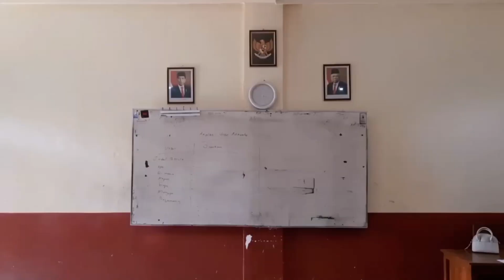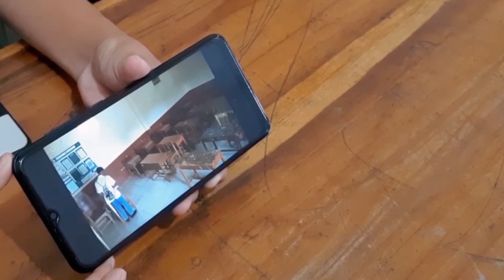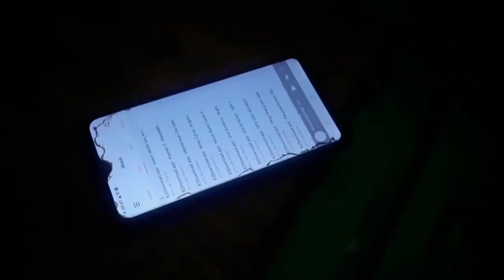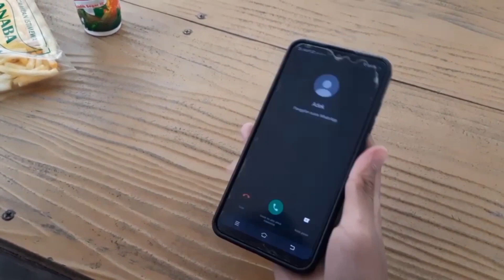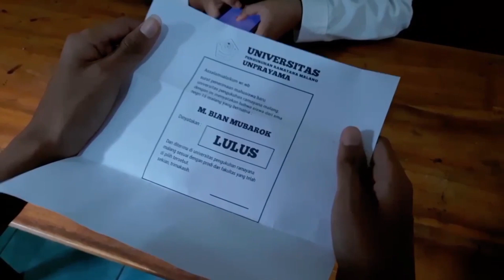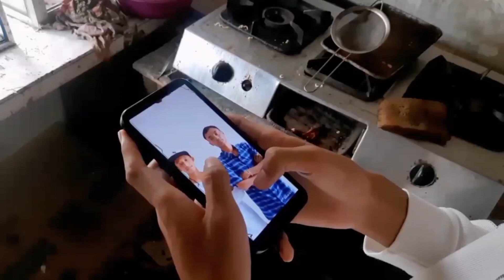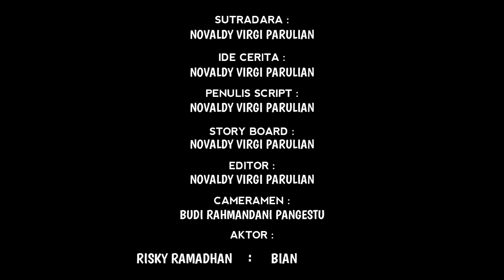PENYESALAN - UKK FILM - NOVALDY VIRGI PARULIAN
"PENYESALAN"
UJI KOMPETENSI KEAHLIAN MULTIMEDIA SMK SKJ JABUNG
TAHUN 2024
KATEGORI FILM
Oleh :  NOVALDY VIRGI PARULIAN

"Muhammad bian mubarok, merupakan seorang siswa di sma negri 15 malang. Dengan kehidupanya sehari hari bian sebagai siswa pelajar aktif disekolah tersebut. Kehidupan bian di sekolah ini cukup bisa disebut dengan pelajar yang cukup nakal, yang membuat orang tua nya di panggil kesekolah. Suatu ketika bapak bian yang bernama bisman ini mulai sakit dan mengharuskan di bawa kerumah sakit. Setelah bian mengantarkan orangtuanya kerumah sakit entah apa yang merasuki bian. Kehidupan bian pun berbanding terbalik dan sekarang bian pun mulai rajin. Di saat bian kini mulai berubah, takdir pun berkata lain bapak bian pun telah di panggil oleh tuhan yang maha esa. Setelah lulus dari sekolah bian pun langsung meneruskan ke jenjang universitas dan mulai membuka usaha untuk mencukupi kebutuhan keluarganya.
Berubah tidak harus menunggu sesuatu hal yang kelam, jika engkau percaya mampu untuk berubah maka berubahlah tanpa menunggu sesuatu hal yang akan terjadi. Ini adalah penyesalan, mungkin semua orang pernah mengalami hal ini. Karna lalai dan mungkin menyepelekan hal kecil yang nantinya berdampak besar di kemudian harinya. Jadi BERUBAHLAH TANPA MENANTI AKAN DATANGNYA PENYESALAN"